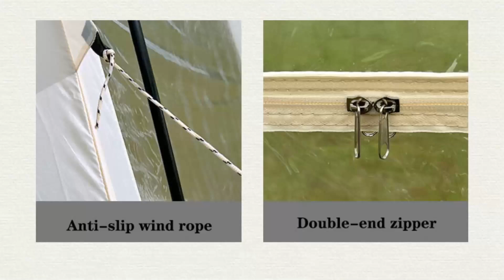Popup tent Supplier China High Quality Price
Dome tents factory BEIFEITE  Company
Emergency rescue tent Georgia
best tent campsites
Eskimo ice fishing Shelter
Bell tent manufacturers
rei co-op wonderland 4 tent setup,
Military command tent Connecticut
Military-style tent Colorado Springs, CO
Backpacking tent 1 person
Glamping tent
Hunting tent 1 person
wakeman pop-up 2 person tent,
Military tent Raleigh, NC
Laboratory tent Alaska
Hunting tent Fort Worth, TX
alps mountaineering backpacking tent
Canvas hunting tent with stove
Mobile office tent Chattanooga, TN
Star-gazing tent Mississippi
cvt mt. shasta stargazer tent,
Kid's tent Arlington, TX
High-altitude tent Nebraska
stargazing airbnb northern california
Ozark Trail Wall tent
cabin lodge tent,
Instant Tent near me
Outdoor tent New York, NY
The California Beach Co
Bicycle camping tent Ohio
Gable tent New Mexico
Emergency tent Stockton, CA
8x6 foot sun shelter,
pop up camper toy hauler for sale
Pacific Play Tent Instructions
High mountain tent Washington
indian teepee tent for sale
nemo hunting tent
Mobile medical tent Louisiana
Popup tent Santa Ana, CA
kazoo tent 4 person,
Automatic Pop Up Tent
inflatable tent in wind,
single bed pop up camper
automatic camp tent,
tunnel tents,
Hunting lodge tent Massachusetts
Car-mounted tent Virginia Beach, VA
9 person tent,
ultralight tent decathlon
roof top tent lighting,
daiwa mission overnighter fishing brolly,
Mobile office tent Virginia
Fishing gear tent Augusta, GA
copper canyon lx 8 person tent,
Star-gazing tent Des Moines, IA
best large family tent
H-shaped tent Washington
opalus 4-person tunnel tent,
winter camping with tarp,
Pop-up tent New Hampshire
waterproof 4 person tent,
tent camping tucson arizona
clear dome tent wholesale
Exploration tent Oregon
los angeles men's shelter
public land hunting hawaii
Hunting lodge tent Louisville, KY
lightweight 2 man tent,
Best tent for beach camping
Outdoor tent Phoenix, AZ
ice fishing tackle bag,
Rainproof tent Delaware
walmart beach tent,
Kid's tent Irvine, CA
Outdoor tent Pittsburgh, PA
diy pyramid tent,
heritage cottages nas jax
2 bedroom tent with living room
embark 8 person instant cabin tent
Light tent Houston, TX
Geodesic tent Massachusetts
is 1500mm waterproof rating good
Military command post tent Dallas, TX
Fishing tent New Jersey
Winter tent California
High mountain tent Aurora, CO
Amazon Beach Canopy
florida trail eglin
Emergency rescue tent Idaho
Family tent Arizona
beach tent sun shelter,
emergency housing assistance
davis tent awning
Bicycle touring tent El Paso, TX
best camping near los angeles
Conical tent Tucson, AZ
wenzel jack pine 4 person tent,
roof tent custom-made,
Outdoor tent Dallas, TX
car camping tent company,
Hiking tent Tulsa, OK
Wild Land new design triangle hard shell aluminum car Roof Tent
Four-season tent Wyoming
canvas pyramid tent
Laboratory tent Augusta, GA
Four-season tent Bakersfield, CA
Geodesic tent Louisiana
Dome tent Indianapolis, IN
High-altitude tent Raleigh, NC
Inflatable decon tent
Laboratory tent Mississippi
Tactical command post
yurt tent setup,
sun ninja beach tent sun shelter,
Three-season tent Iowa
46x85 sperry tent
Exploration tent San Francisco, CA
Military command tent Riverside, CA
Household tent Arizona
conway classic trailer tent,
Star-gazing tent Wyoming
Automatic Tent 4 Person
Three-season tent Irvine, CA
lighttent. 1 3000
Hiking tent Arkansas
Lightweight tent Boston, MA
arizona gt 9/10 family camping tent
c&c large pop up tent,
romantic glamping georgia with hot tub
jeep pop up tent,
tent house rate list,
jacksonville florida
Emergency rescue tent Long Beach, CA
core 9 person instant cabin tent with full rainfly
Medical tent Minneapolis, MN
4 season cabin tent,
camp tent 6 person
high peaks ny
10x10 custom canopy tent
sun shade tents outdoor
Instant Cabin Tent 12 Person
rooftop car tents,
9 person tent
Conical tent crossword clue
hjb visso camping tent 4 person,
wholesale shopping in china,
Military tent Seattle, WA
Four-season tent Baton Rouge, LA
medical trailer
Breathable tent New Jersey
Cotton tent
Emergency rescue tent South Dakota
Spring, summer, and autumn tent Newark, NJ
Ventilated tent Omaha, NE
Dome Glamping tent price
Bicycle touring tent Spokane, WA
Tunnel-shaped tent Georgia
best waterproof tent for camping,
pop up tent pack away,
Sun tent Vermont
Music festival tent Henderson, NV
mountaineering tent 2 person,
emergency car tool kit,
Car-mounted tent Honolulu, HI
eiger climb,
wild country trisar 2 tent,
camping in rhode island
Military-style tent North Carolina
Geodesic tent Milwaukee, WI
how to fix the camping tent,
Mobile office tent Chicago, IL
Rainproof tent Missouri
Waterproof tent Vermont
sun ninja beach tent setup,
Tunnel tent Tulsa, OK
cape henlopen state park photos